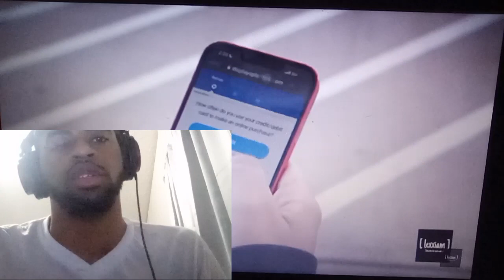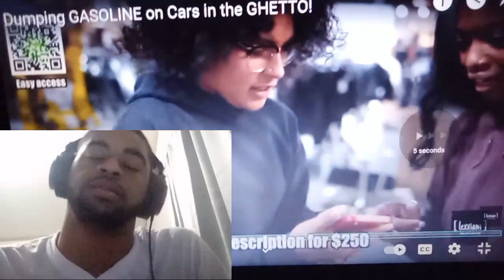J Gudda Reacts To Dumping GASOLINE on Cars in the GHETTO!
J Gudda Reacts To @lexxiamchannel  Dumping GASOLINE on Cars in the GHETTO!